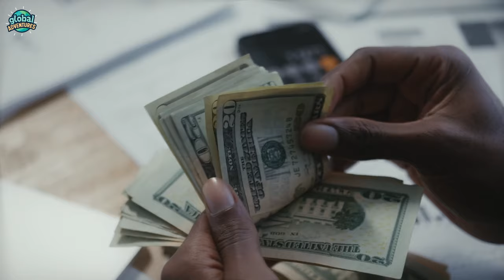Costa Rica 2024: Your Ultimate Retirement Destination! 🏖️🌊🤩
Welcome to The Global Adventures! In this video, we explore the best places to retire and live in Costa Rica for 2024. In this video “Costa Rica 2024: Your Ultimate Retirement Destination”.

Costa Rica is a beautiful country located in Central America. It is known for its stunning beaches, lush rainforests, and diverse wildlife. In this video, we will explore some of the best places to retire and live in Costa Rica, including Montezuma, Santa Teresa, Tamarindo, Monteverde, Puerto Viejo, Nuevo Arenal, and Quepos.

Montezuma is a small town located on the southern tip of the Nicoya Peninsula. It is known for its beautiful beaches, waterfalls, and laid-back lifestyle. Santa Teresa is another beach town located on the Pacific coast of Costa Rica. It is known for its world-class surfing, yoga retreats, and stunning sunsets. Tamarindo is a popular tourist destination located on the northern Pacific coast of Costa Rica. It is known for its beautiful beaches, nightlife, and surfing.

Monteverde is a mountainous region located in the northwestern part of Costa Rica. It is known for its cloud forests, zip-lining, and birdwatching. Puerto Viejo is a small town located on the southern Caribbean coast of Costa Rica. It is known for its beautiful beaches, reggae music, and laid-back vibe. Nuevo Arenal is a small town located in the northern part of Costa Rica. It is known for its beautiful lake, fishing, and birdwatching. Quepos is a small town located on the central Pacific coast of Costa Rica. It is known for its beautiful beaches, fishing, and proximity to Manuel Antonio National Park.

Join us as we explore these amazing places and discover why Costa Rica is the perfect place to retire and live in 2024!

Chapters:
00:00 Introduction
01:03 Montezuma
02:23 Santa Teresa
03:49 Tamarindo
05:07 Monteverde
06:36 Puerto Viejo
07:55 Nuevo Arenal
09:12 Quepos
10:33 Central Valley
11:57 Conclusion